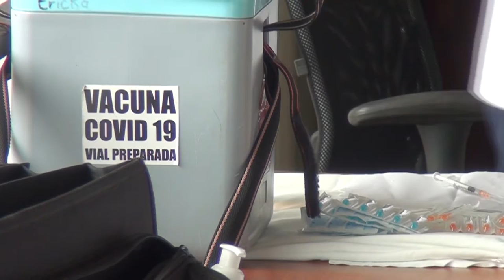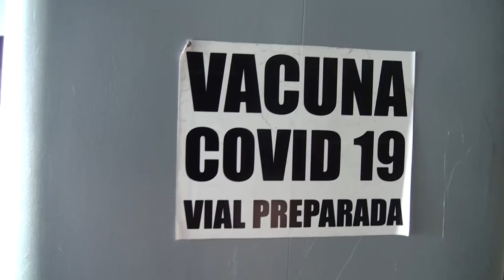11 de enero iniciará vacunación de niños y niñas de 5 a 11 años